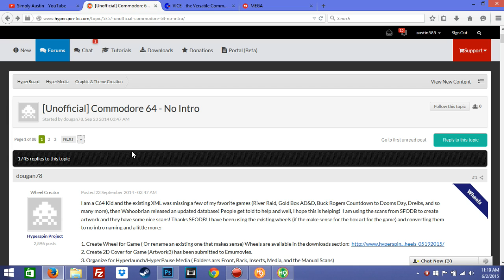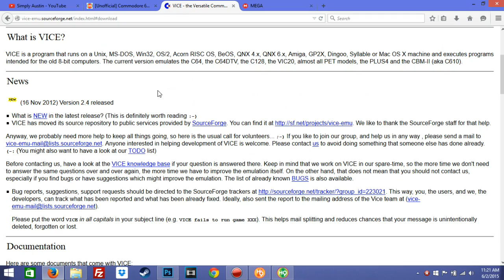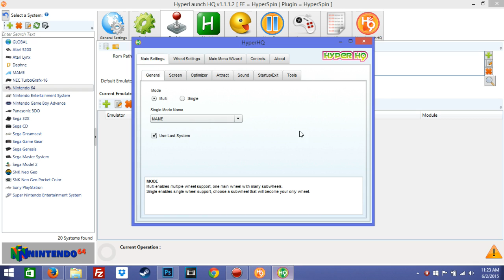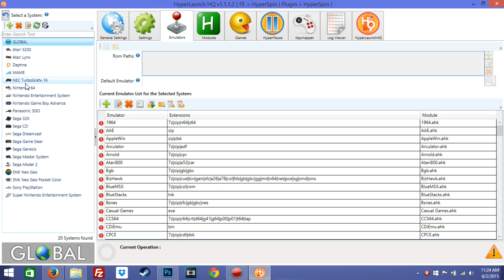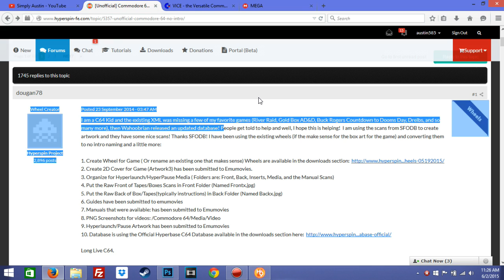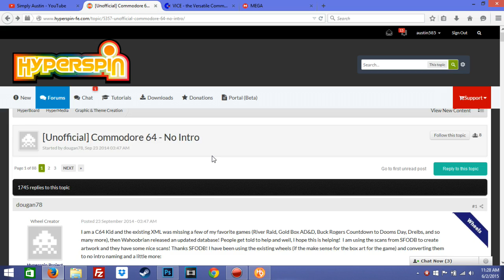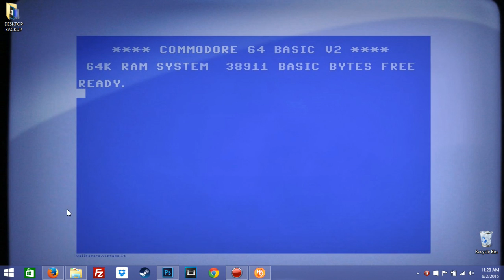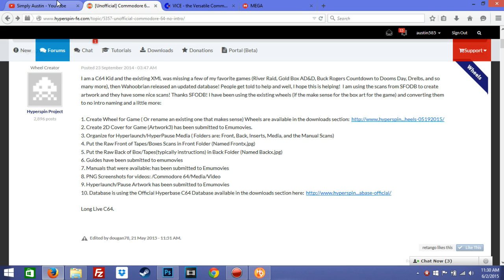HYPERSPIN - COMMODORE 64 setup guide!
As promised here is the setup vid for the COMMODORE 64! Unfortunately I am yet still to have internet and get set up in my new house .BOOOOOOO!!!

Well, as I am such a good sport here is all the info and bits you will need to get yourself setup with the C64 :)

Remember.
DONT BUY HYPERSPIN DRIVES FROM THESE DOUCHES ONLINE...THEY DO NOT WORK!

Anyways... back on track, here is the links you will need.

ROMS/GAMES.
Check the Facebook Page ;)

On there is some nice little treats for you guys that I cannot include on this page... such as games etc ;)

Make sure that you read the README file in the MEGAPACK!!  It has been updated :)

More to come. BUT THANK YOU SOO MUCH FOR LL YOUR HELP :)